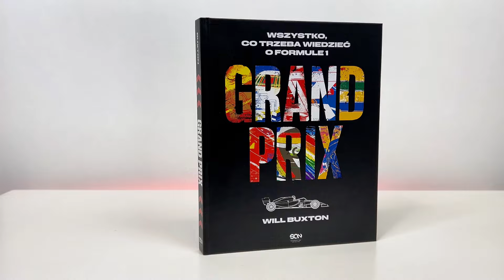Cała wiedza o Formule 1 w pigułce! Album „Grand Prix” Willa Buxtona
O książce:
Pasjonująca, ilustrowana historia Formuły 1
Dwudziestu kierowców rywalizujących z prędkościami ponad 250 kilometrów na godzinę na dwudziestu kilku najtrudniejszych i najbardziej widowiskowych torach na świecie – Formuła 1 jest najbardziej wymagającym sprawdzianem dla człowieka i maszyny. Mistrzowie świata F1 trafiają do grona absolutnie najbardziej elitarnych sportowców.
Dzięki udziałowi w serialu Netflixa, Formuła 1. Jazda o życie, Will Buxton stał się jednym z najbardziej rozpoznawalnych dziennikarzy relacjonujących F1. Jego książka opisuje historię, teraźniejszość i przyszłość F1: od pierwszego mistrza świata Giuseppe Fariny oraz innych najwybitniejszych postaci kolejnych dekad, aż po Lewisa Hamiltona i Maxa Verstappena. A ponadto znajdziecie w niej mnóstwo niesamowitych anegdot i relacji z najbardziej pasjonujących wyścigów.
Will Buxton wyjaśnia najważniejsze aspekty współczesnych wyścigów, takie jak funkcjonowanie zespołów F1, praca w fabryce i w garażu w trakcie weekendu wyścigowego, projektowanie samochodów, rozwój F1 z punktu widzenia postępu i wzrostu bezpieczeństwa na drogach publicznych, sztuka wykonania pit stopu, przyszłość motorsportu.

„Grand Prix” to najlepszy przewodnik wprowadzający w realia fascynującego świata Formuły 1. Tę książkę po prostu musisz mieć na półce!